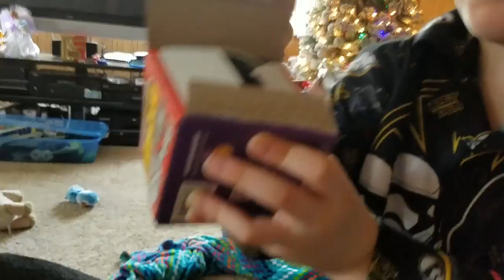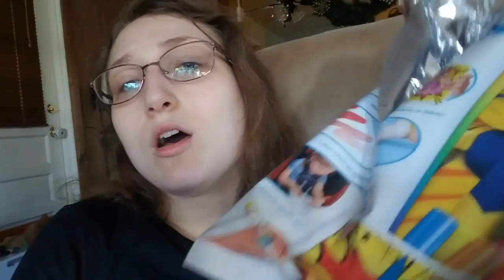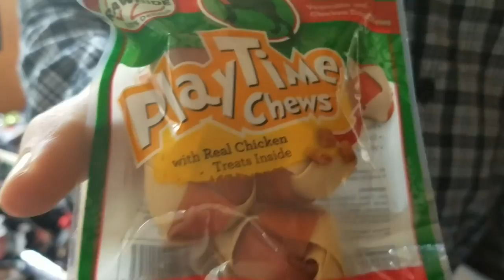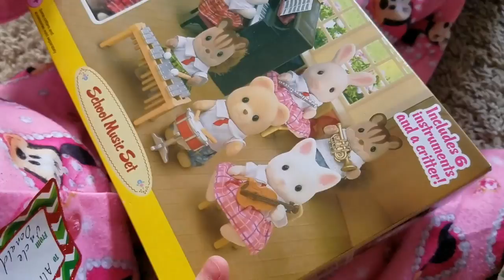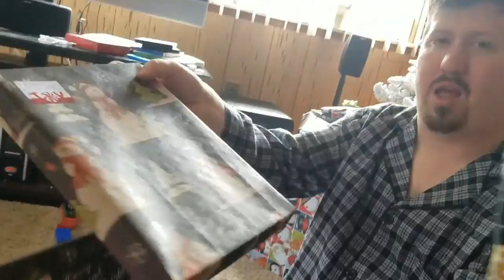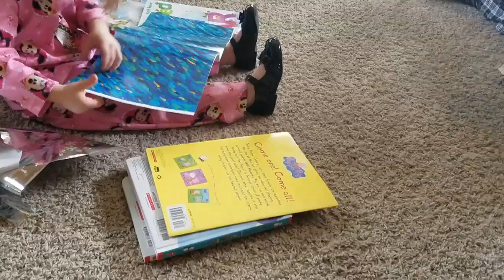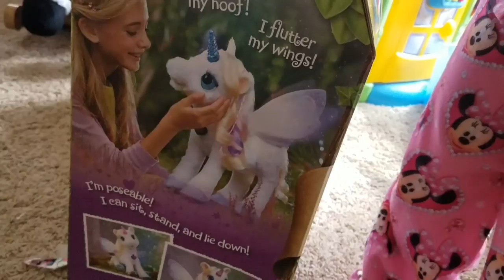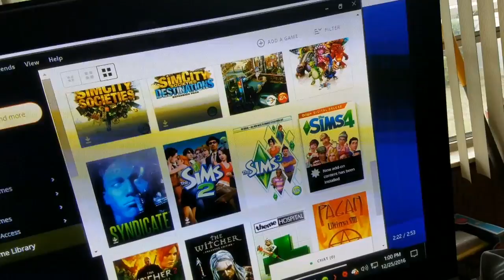Christmas Morning 2016 with the Burch Family!!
When I say morning, I mean the entire morning! Three straight hours of video, edited down to less than an hour. The Burch babies enjoyed every minute of our celebration and I wouldn't change it for the world. For those who just want to get to the gift opening, skip ahead to 14:20.

I do not sell Mary Kay products (nor was I endorsed to sell their product during the video), but I know a magnificent consultant who does.